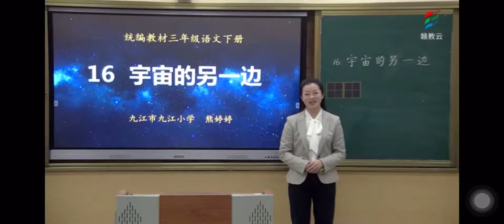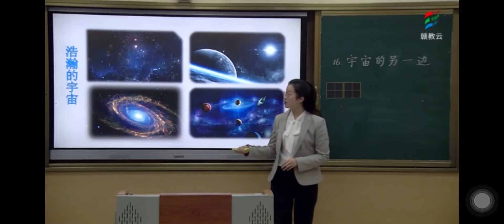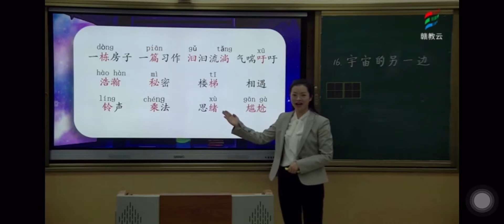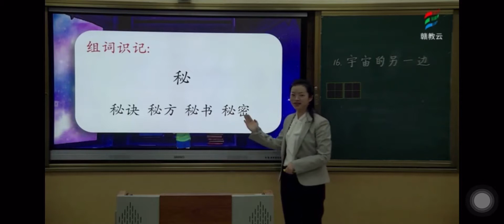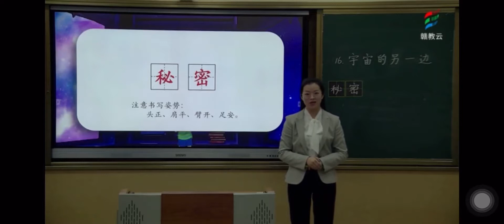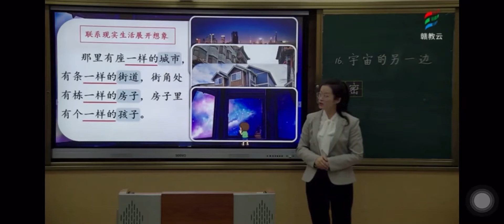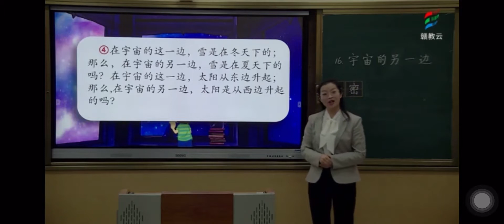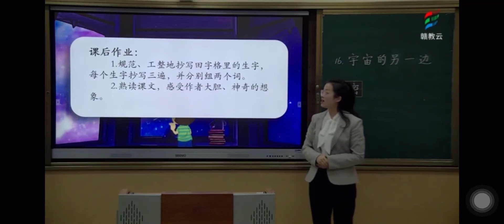046宇宙的另一边（一） 部编版小学语文三年级（下册) 一起学中文 learning Chinese